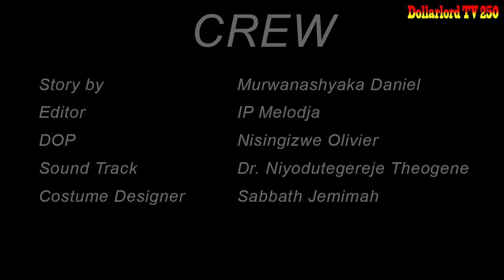Ishyari EP 307 Film Nyarwanda Nshyashya || Rwanda Movies || Dimbamo Professor Film Ep 286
iyi film ishyari EP 307 Gael byamukomeranye kubera kwiyemera ntanikintunafite gusa nizereko iri bubashimishe.

N.B:
1. Ntago twihanganira umuntu n’umwe ushobora gukoresha ibihangano byacu nta burenganzira cyangwa se ubwumvikane bwacu, kubera ko hazakurikizwa amategeko agenga ubugire bw’ibihangano na nyirabyo.
2. Dollarlord TV ntago yirengera ibitekerezo bitandukanye byatanzwe ku inkuru ikora.